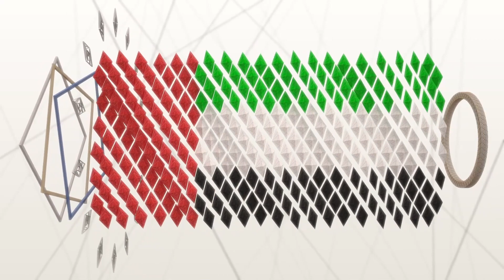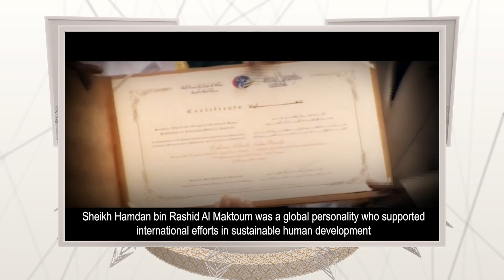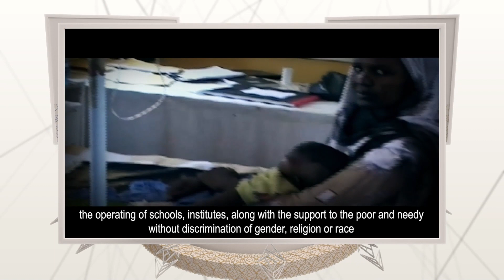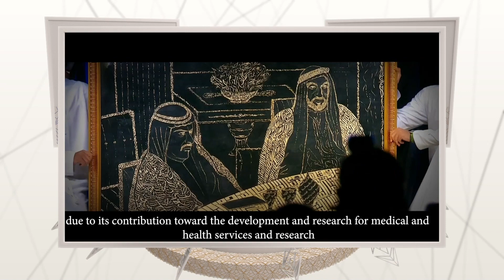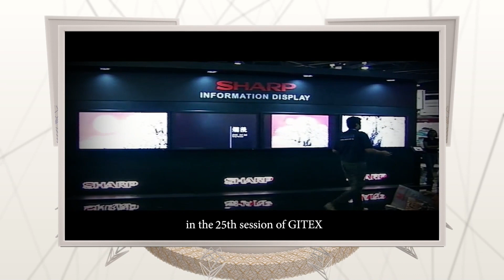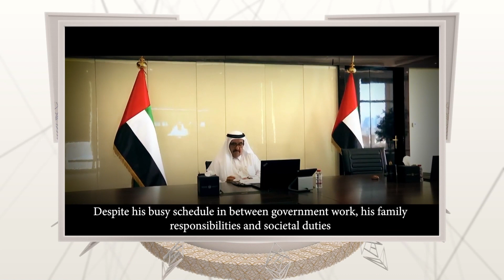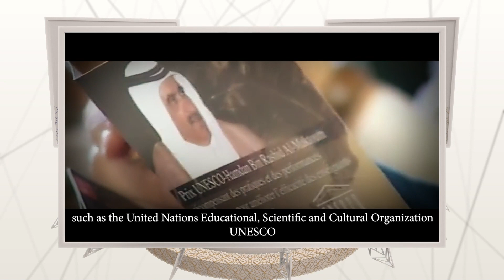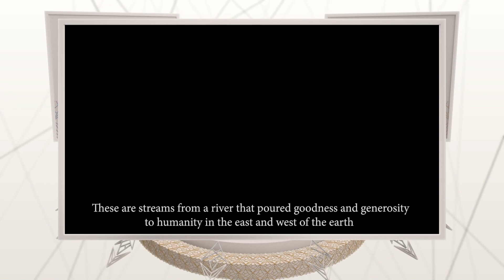حفل جائزة حمدان للاداء التعليمي المتميز - الدورة 23 - 2020/2021